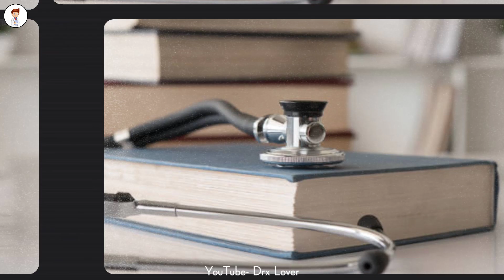Doctor life❤️😙 nurse life😊new status video😘. Doctor stethoscope status video......😍 | Drx Lover